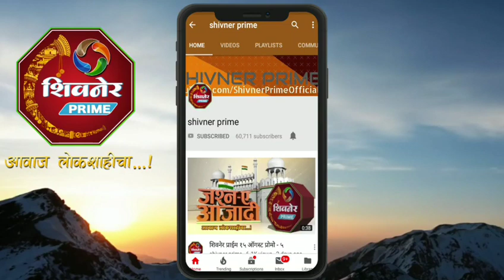श्रीरंग बारणे व लक्ष्मण जगताप यांचे मनोमिलन झाल्याने मावळात विजयाचा पार्थ सुकर होणार ?